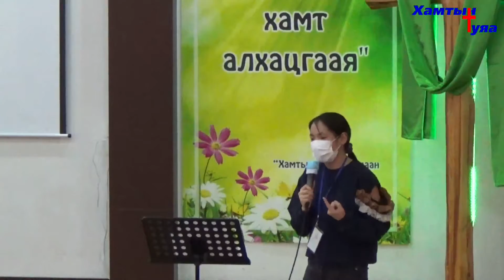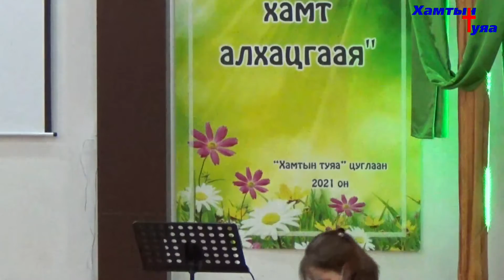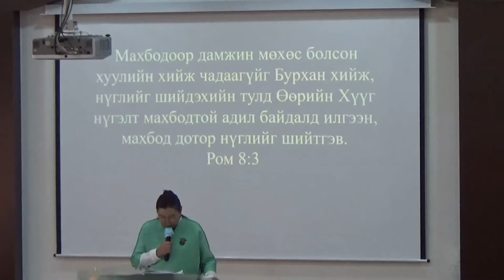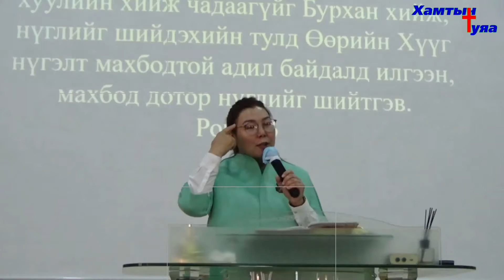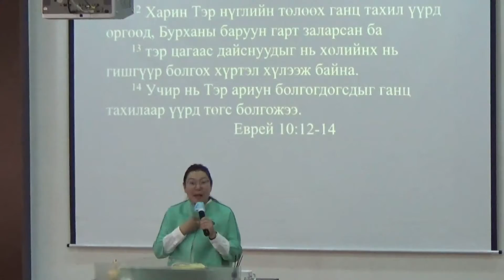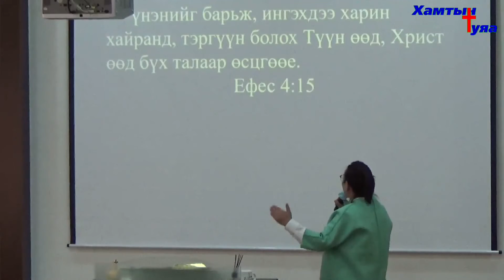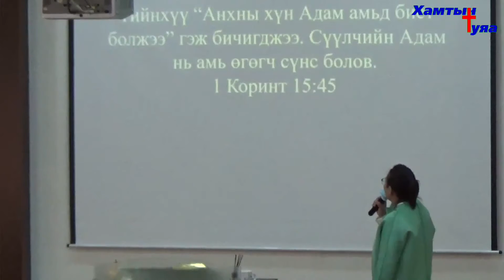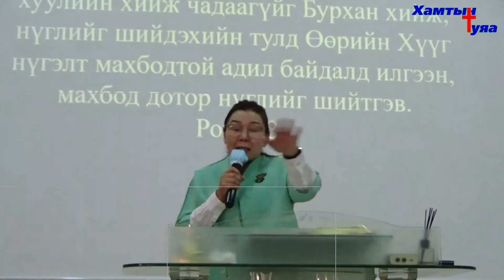Ром 8:13 | "ЕСҮС МАХБОДИОР ИРСЭН ГУРВАН ШАЛТГААН" сэдвээр Т.Энхжаргал пастор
Эзэний өдрийн мөргөл - 2021/10/17